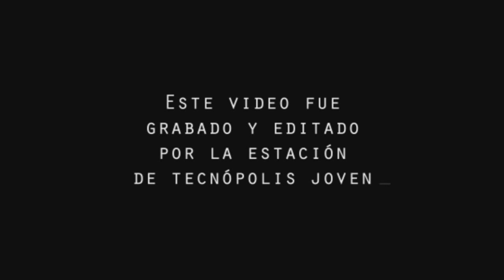"La boina de Socrates" -Espacio joven de Tecnopolis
Se presento "La Boina de Soctrates" en el galpon del espacio joven de tecnópolis, aca te dejamos algunas imagenes y una entrevista a Brian, el bajista de la banda.